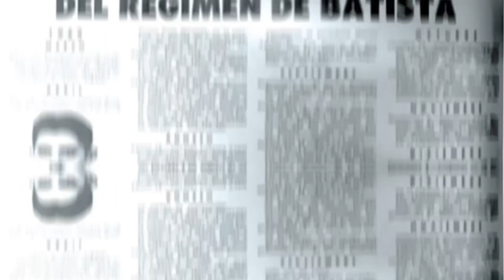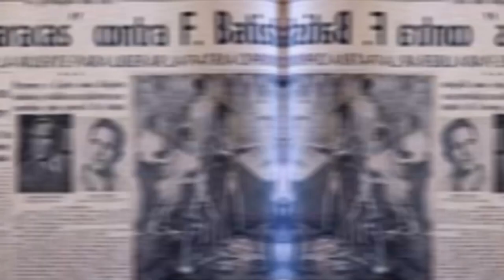Explore la cuba Detenida en el Tiempo y Viví la Experiencia musical 🎶 con Aerocaribean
Cuba country stopped in time, the history of aerocaribean
¡Nos fuimos a CUBA!
En este vídeo nos trasladamos a CUBA hoy conocerán una realidad que muchos escuchan pero de las que pocos hablan y documentan, es la realidad de muchos musicos en la isla aquellos que sueñan con la idea de traspasar fronteras ser vistos y escuchados que su música deje huellas, la historia de esos talentos escondidos en la isla más grande de las antillas, hoy conocerán la historia de Aerocaribean un cuarteto que representa a los miles de talentos aún sin descubrir en Cuba y a su vez representan al Cubano de a pie al que lucha día a día por sobrevivir.
Hoy les presentaré la historia de:
Norberto Chacon
Yaumir Pérez
Amauri Chávez
Angel Salcedo (El Rubio)
________________________________________________________________________________________CAPÍTULOS
0:25 Adelanto
0:26  Intro
1:10 Vuelo desde Venezuela a la Habana
1:30 Cuba País de Contraste
2:27 Así es Cuba (La isla más grande de las Antillas)
2:38 Así es el Cubano
3:10 Breve Historia
4:19 Mi llegada a la Habana
5:06 Así me recibieron
6:20 Así suena el son Cubano 🎶 (Que brille la estrella)
7:03 Historia musical de los integrantes de Aerocaribean
8:05 Raíces musicales de Aerocaribean
8:45 De Cuba Vengo y a Cuba Voy 🎶
11:23 Ellos son Aerocaribean
12:10  Mi sombrero de Yarey 🎶
12:48 Yaumir el Percusionista (Suena el Bongo) 🎶
14:39 Improvisación (Son Cubano) 🎶
15:35  Despedida
16:01 Ciudad Vieja (La pequeña Habana de Uruguay)
We went to CUBA!
In this video we move to CUBA today you will know a reality that many listen to but few talk about and document, it is the reality of many musicians on the island those who dream of the idea of ​​crossing borders to be seen and heard that their music leave traces, the history of those talents hidden in the largest island of the Antilles, today you will learn the history of Aerocaribean a quartet that represents the thousands of talents still undiscovered in Cuba and in turn represent the Cuban on foot who struggles day by day to survive.
Conviértete en miembro de este canal para disfrutar de ventajas:
📣👉Si te gusta el contenido 🎬🎤📷 que creamos en este canal puedes apoyarnos a través de Donaciones 💵 PAYPAL 💰 o a través de un super 💸 gracias ✔ asi podremos visitar nuevos lugares y documentarlos para ti 😉💓
📣👉Pronto habilitaremos la opción miembros del canal donde nuestros miembros tendrán acceso exclusivo a vídeos, fotografías inéditas, wallpapers, chat exclusivo, primicia en cada estreno y mucho más...